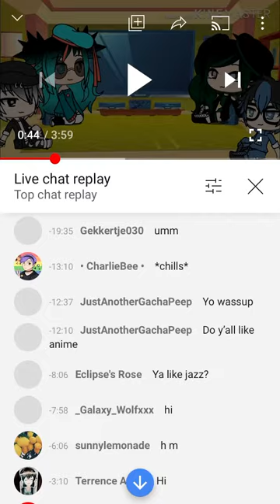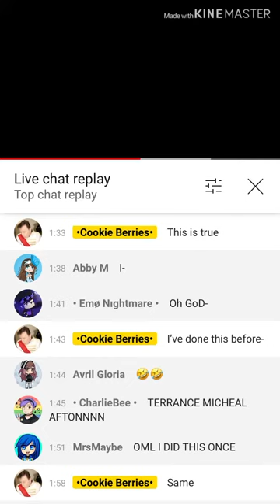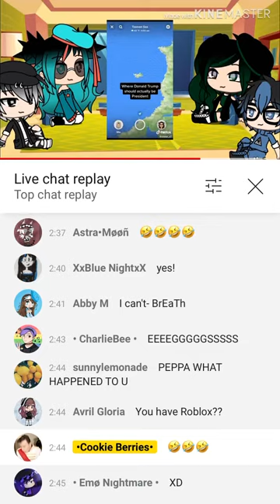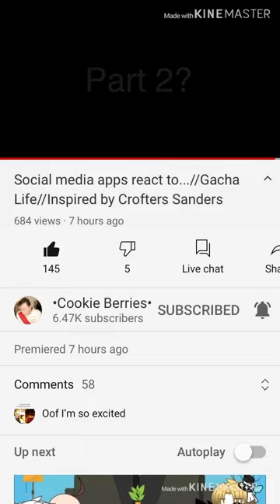Listen Closely And Look at The Names Abby I see Ypu every where ;-;